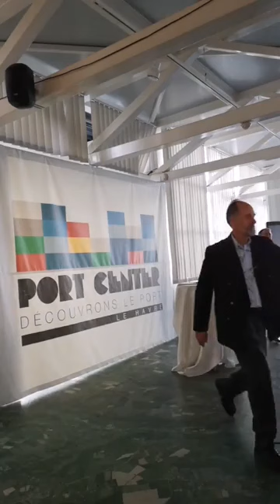Conférence "Capitaine de navires sur toutes les mers du monde" - Les Jeudis du Port Center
Conférence du 25 avril 2019 JeudiPortCenter
Capitaine de navires sur toutes les mers du monde

Yvon WANHERDRICK transmet sa passion pour ses navigations au long cours sur toutes les mers du monde, à bord de paquebots, chimiquiers, roulier et porte-conteneurs.
Vous vivrez l’océan en furie, les passagers clandestins à bord, les attaques de voleurs, les événements à bord, en navigation, lors des escales et avec les services autour du navire.
Venez découvrir et partager les multiples facettes du métier de commandant à bord des navires de commerce.

Cette conférence, dans le cadre des Jeudis du LH Port Center, est organisée par la FNAAM (Fédération Nationale des Associations d’Accueil des Marins), avec le soutien financier du Propeller club du Havre, et l’appui des associations maritimes havraises.

Accueil de groupes et de groupes scolaires - Exposition - Visites du port du Havre - Conférences thématiques - Privatisations d'espaces pour l’organisation d’événements professionnels, cocktails ou autres cérémonies institutionnelles.